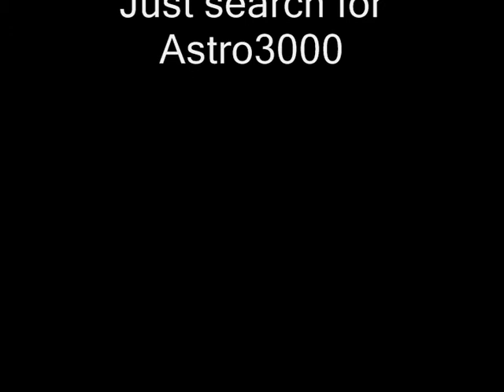Dreaming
This is just some of my stunts in GTA-4 with my own music added ;o)
    Enjoy some action    ;o)
Have a nice day ,from  Kenneth , Astro3000.
Sorry i coulden't post this at Social Club the video format is a bit strange
( at S.C ) and so it woulden't upload in this format   £;o)